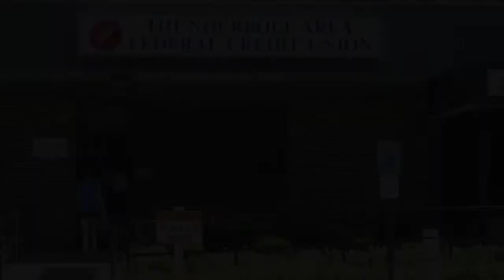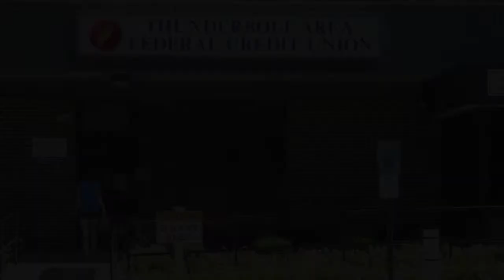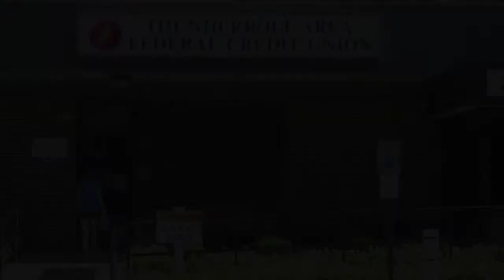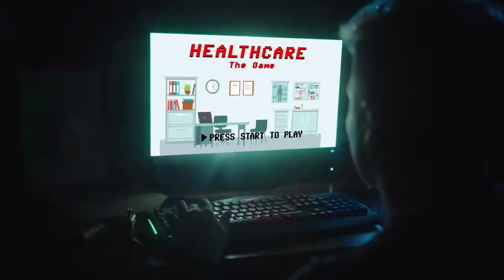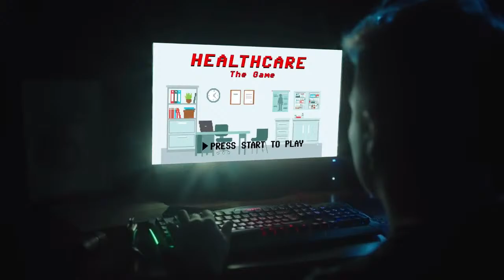Ocean City Red Raiders vs. Millville Thunderbolts High School Baseball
Ocean City Red Raiders vs. Millville Thunderbolts High School Baseball from Millville High School Millville, NJ.